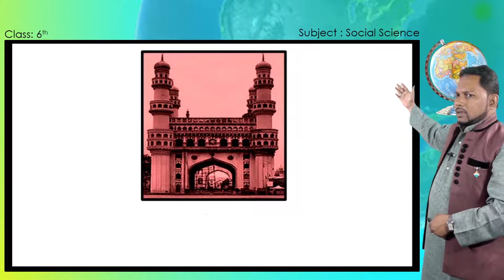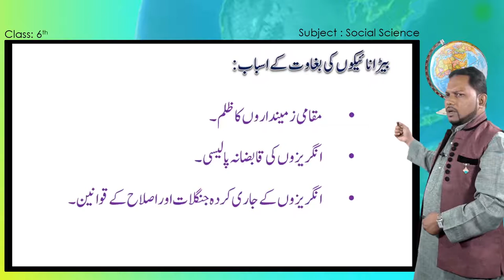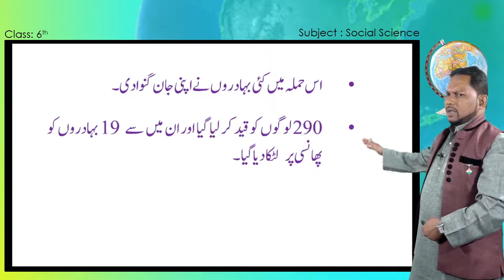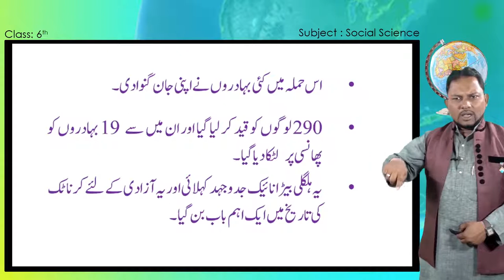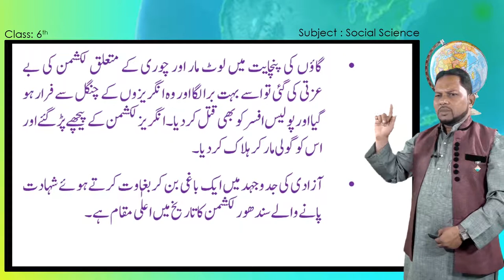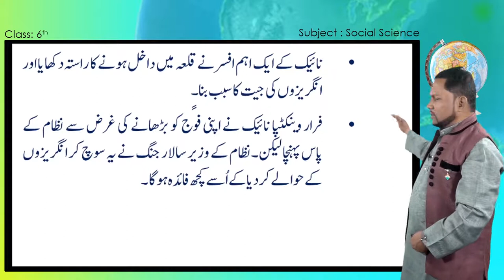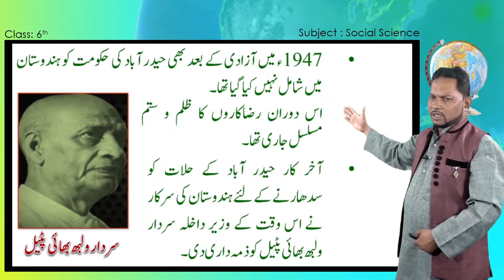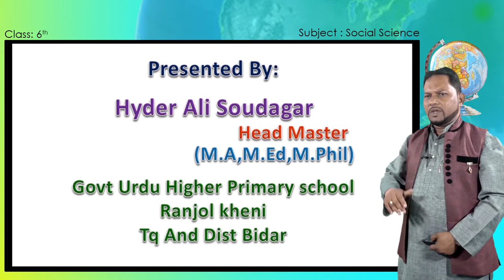Samveda E Class Urdu Medium 6Th Social Science 42 Of 60 Kodagu, Kittur, Tulunadu And Hyder